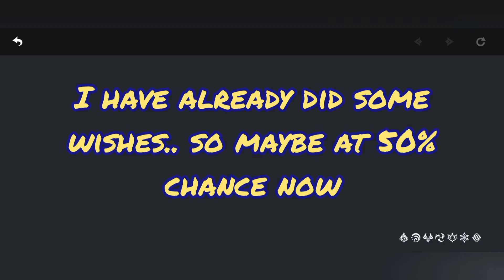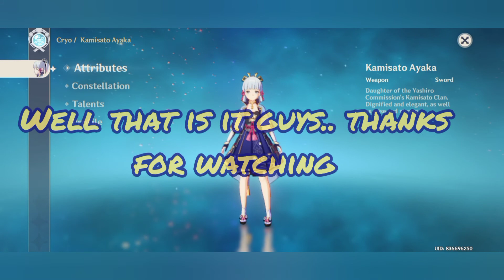AYAKA SUMMON - Getting AYAKA as my first 5 Star Character - The best wishing spot - Genshin Impact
Hi Guys.. recently I have done my first 90 wishes for my first 5 star character. Successfully received AYAKA as my first 5 Star. So just made a video to share my excitement.

Hope you guys will enjoy this.